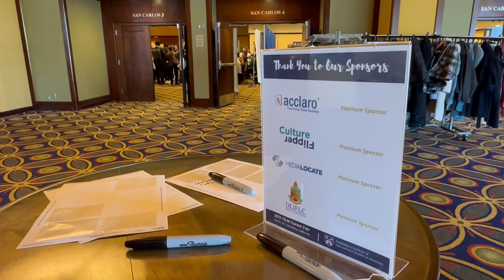Translation, Interpretation, and Localization Management Career Fair 2023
20+ of the top language services employers came out to connect with our students.